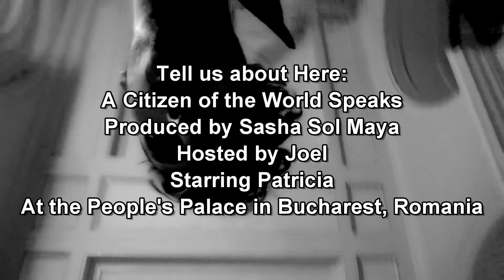The People Have Spoken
Inside the walls of the People's Palace, a citizen of the World declared: "Keep your mind open and your eyes peeled." in Bucharest, Romania